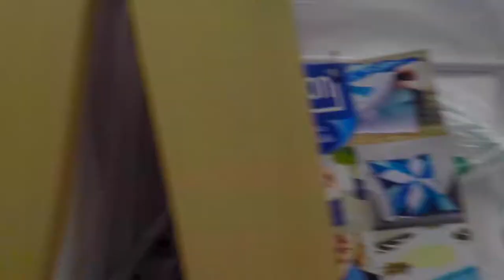InsideOut Moz Promotional Video Fabric Store Fanny Pack Sweater Face Mask